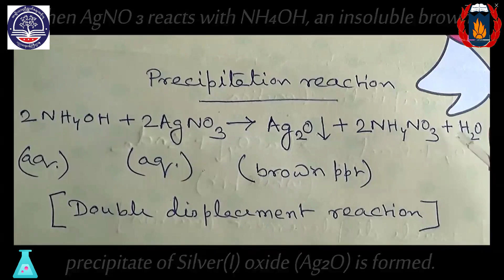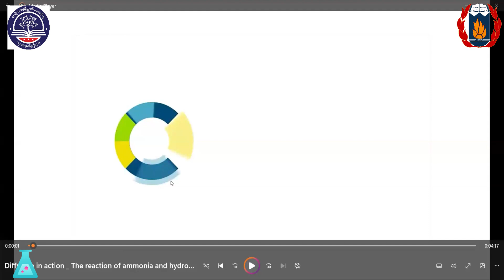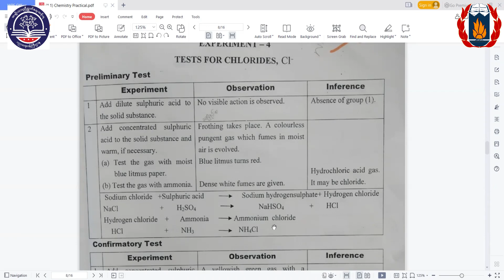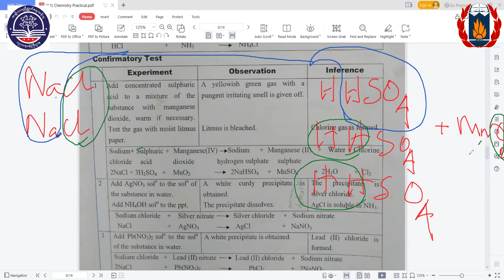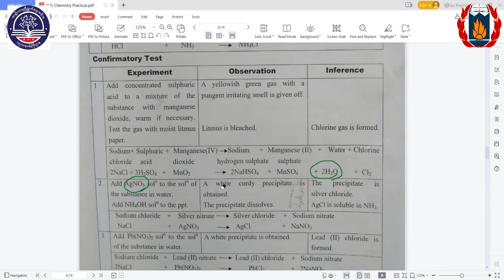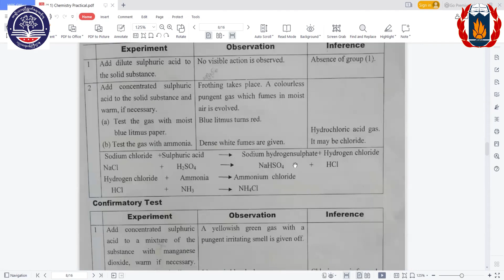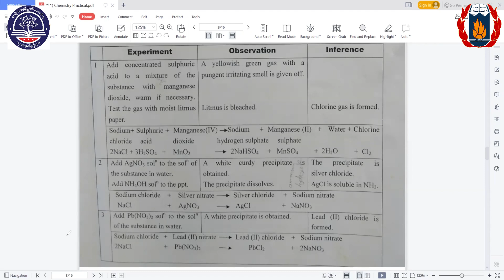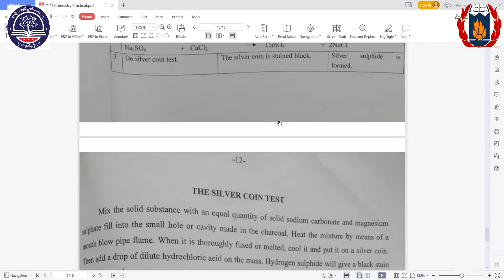NI_B1_US_Chemistry_What happens when AgNO3 reacts with NH4OH_Tr Sakura_3.5.2024